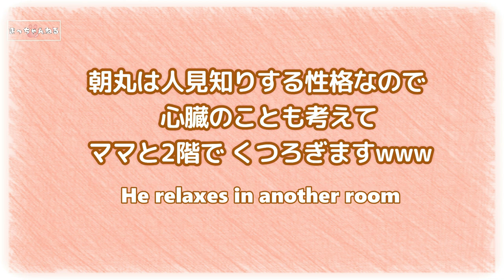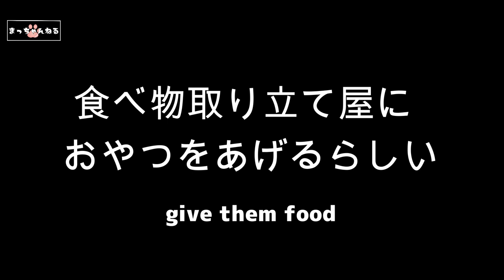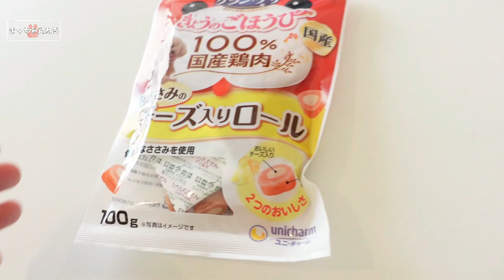シーズー大好きな息子と息子の彼女と遊んだら、まるでドッグカフェでしたwww～多頭飼い～チワワ・シーズー・ミニチュアピンシャー・トイプードル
大好きな息子と彼女と過ごした時間。みんな楽しそうwww
多頭飼いの賑やかな日常の動画更新

気軽に遊びに来て下さい🤗
☆チワワ朝丸
足ツボ状態に痛がるチワワ

BitStarアカデミー まっちゃんねる～犬との暮らし担当者宛